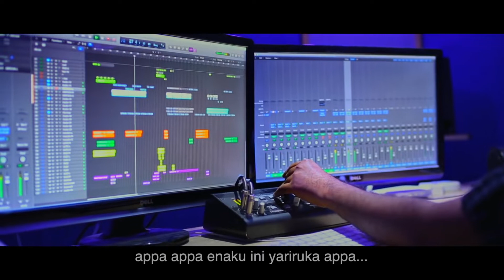Appa song in Tamil | Fisherman Father | அப்பா பாடல்...!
in this vedio _ அப்பாவிற்காக ஒரு பாடல் |  Father is God | அப்பா பாடல்...!

இந்த உலகில் நாம் நேரில் கண்ட தெய்வம் அது நம் அப்பா மட்டுமே நமக்கு என்ன தேவை!  என்ன தேவை இல்லை!! என்பதை உணர்ந்து செயல்படும் ஒரு உன்னதமான உறவு அதன் பெயர்தான் அப்பா!!!

Cast & Crue

Singer : Abrock.
Music Director : Nizam & Sam C.S.
Lyrics : Johnmilton, Manisamy.
DOP: Karthik Ashiwn.
Ass DOP: Paul Dhinakaran,Nevilraj,Kaviyarasan
Child Artist : Abrock.
Artist: Dillija,Ranjiith,Lavanya,ect.,
Humming: Sam C.S.
Ass Directors: Ranjith,Shankarnarayanan,Joshva,Karthik,Asker Ameer.
Posters : Alax JP
Editor : Shyjithkumaran.
DI: EL Studio,Chennai.
SFX: Gajapathy Studio,Chennai.
Producer: Johnmilton Fernando.
Director: Manisamy.

நன்றி!

insta:I'm on Instagram as @mr.pondicherry. Install the app to follow my photos and videos.